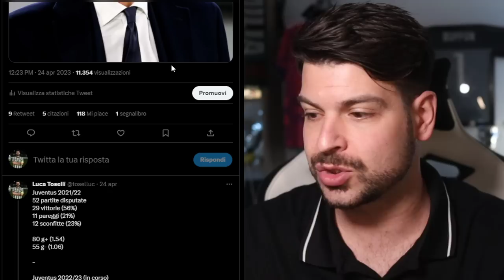Allegri parla del suo futuro | Conferenza Stampa Semifinale Inter Juventus Coppa Italia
Alcune discussioni interessanti.
Probabili formazioni: gioca Perin, Vlahovic contusione alla caviglia.
Sarà tridente con Milik, Di Maria e Chiesa?